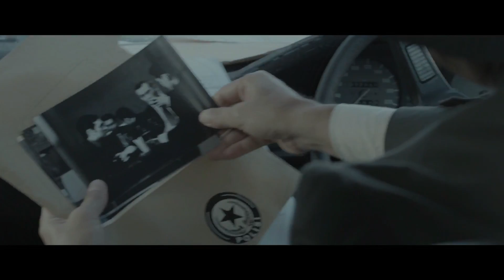THE RAID 2 | Trailer & Filmclips deutsch german [HD]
| "The Raid 2" (Trailer deutsch german) | Filminfos | Kinostart: 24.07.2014
DANKE! :)

Offizieller deutscher Kino-Trailer zu dem Film "The Raid 2".

Originaltitel: The Raid 2: Berandal
Actionthriller, USA/ID 2014
Filmverleih: Koch Media/Studiocanal Filmverleih
Filmlänge: 150 Minuten
FSK-Altersfreigabe: ab 18 Jahren
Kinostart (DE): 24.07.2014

Schauspieler/Darsteller: Iko Uwais, Julie Estelle, Yayan Ruhian, Arifin Putra, Donny Alamsyah, Oka Antara u.a.

Regisseur: Gareth Evans

Der junge Cop Rama und seine Familie geraten ins Visier des organisierten Verbrechens. Um seine Frau und seinen kleinen Sohn zu schützen, muss sich Rama auf eine erbarmungslose Undercover-Mission in Jakartas Unterwelt einlassen. Bis in die höchsten Machtebenen ist die Stadt durchzogen von einem Netz aus Bestechlichkeit und Verbrechen.

Mit neuer Identität als knallharter Kämpfer Yuda arbeitet er sich im Gefängnis innerhalb der Hierarchie der Gesetzlosen nach oben. Schließlich geling... mehr